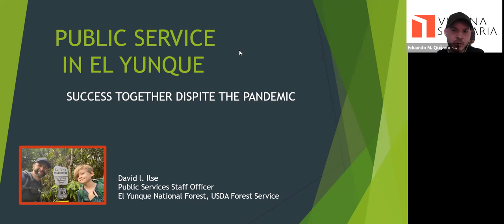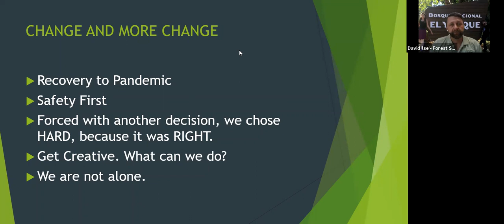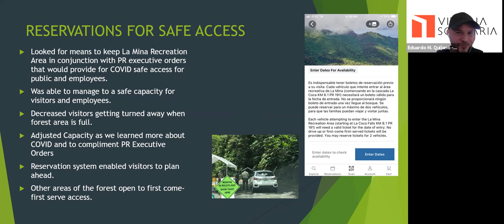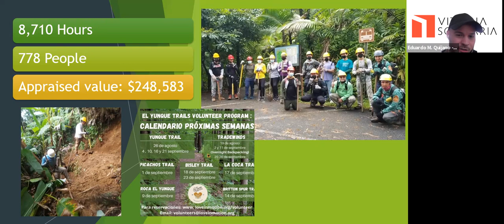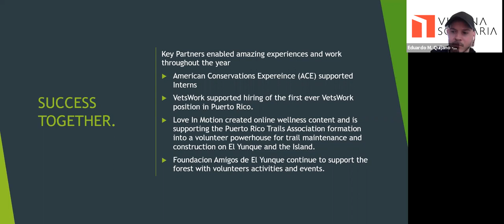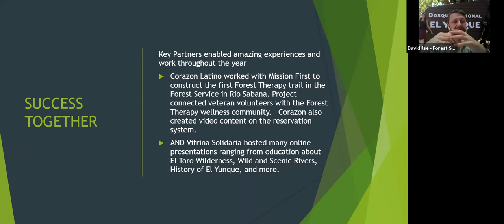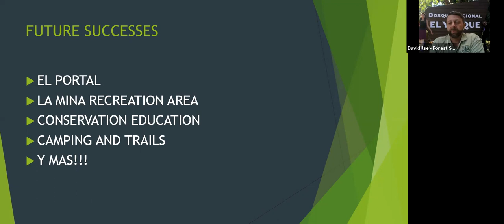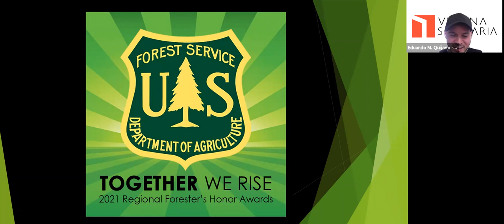Webinar: El Yunque Brindando Beneficios al Público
En este webinar, nos acompaña el Servicio Forestal Nacional - El Yunque para hablarnos sobre su reconocimiento "Delivering Benefits to the Public" otorgado en los Regional Forester's Honor Awards. Esta distinción se le otorga a la entidad por su compromiso y servicios de accesibilidad al público a El Yunque durante la pandemia. Entre estos servicios se encuentra su nuevo sistema de reservaciones bilingüe, su serie de charlas "guardabosques virtual", apoyo a negocios y residentes de la zona con información actualizada sobre el COVID-19, y programas de ayuda para el funcionamiento de las empresas durante el cierre.